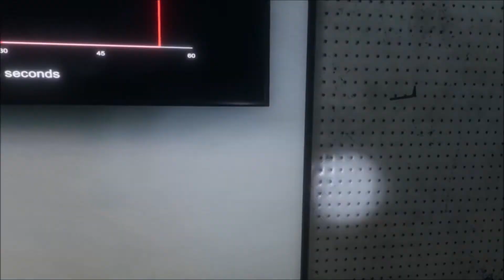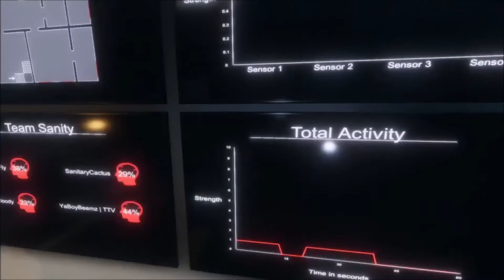Phasmophobia - Phasmo Busters: Case One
Cheeky one off stream, Professional Farmhouse.